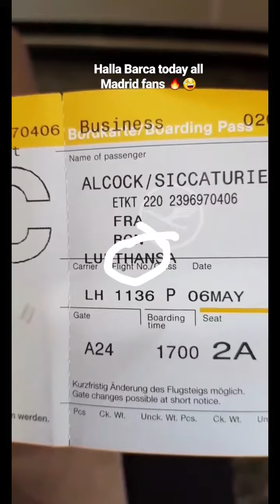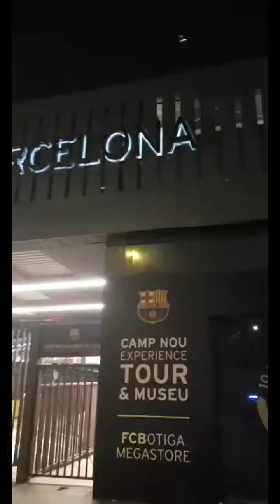Jah Cure off to watch Barcelona vs Madrid 7th May 2018